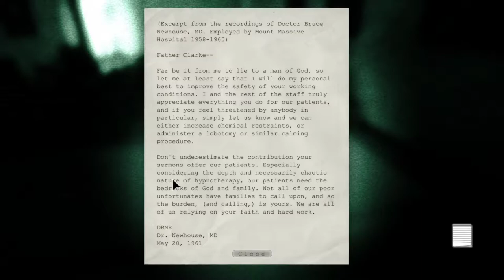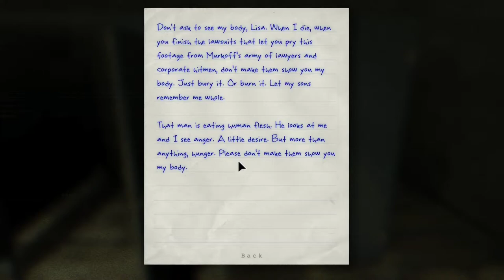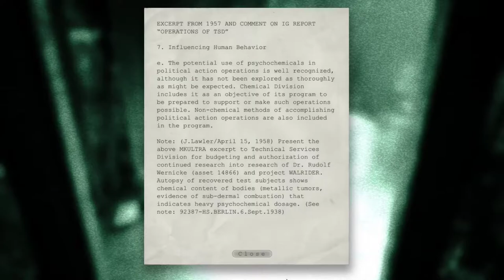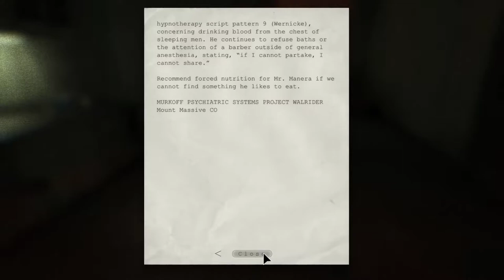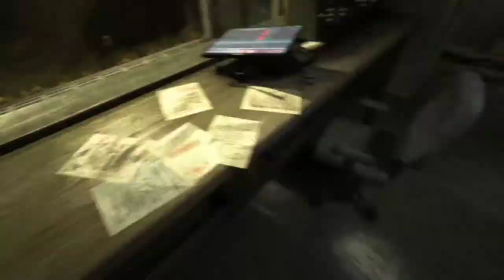Outlast Whistleblower Silent Gameplay No Commentary Chapter 2 Part 2